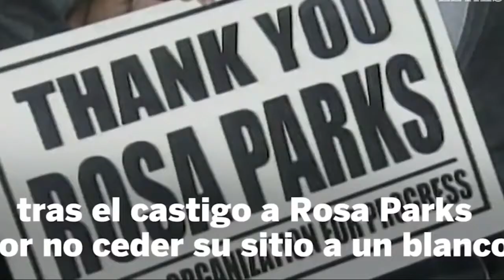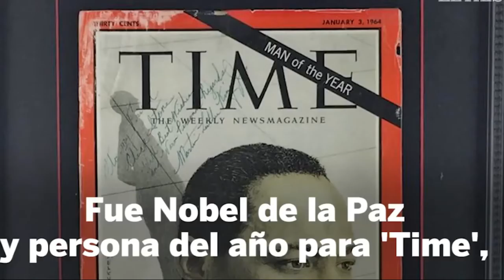Día de Martin Luther King /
Martin Luther King, activista por los derechos civiles desde muy joven, organizó y llevó a cabo diversas actividades pacíficas reclamando el derecho al voto, la no discriminación y otros derechos civiles básicos para la gente negra de los Estados Unidos.

Se entregó a la causa de la igualdad y el respeto de los derechos humanos de la población negra de su país, de las personas más pobres y de todas las víctimas de injusticias. Su arma de combate fueron las protestas pacíficas, en las que pronunció discursos que siguen resonando en la actualidad

EE UU hoy honra el tercer lunes de cada mes de enero el Día de Martin Luther King, el gran líder del movimiento por los derechos civiles en el siglo XX.